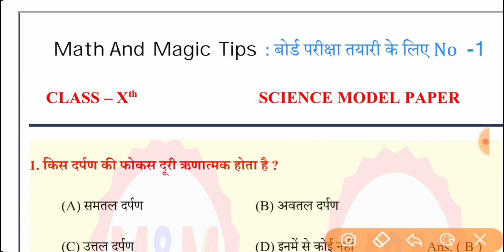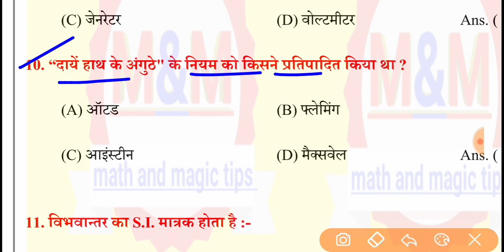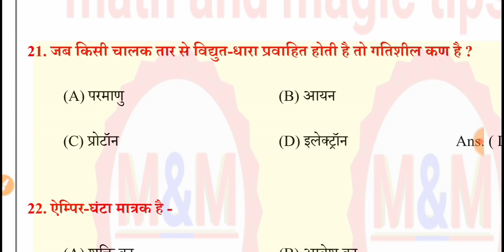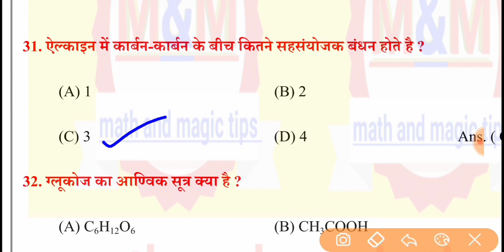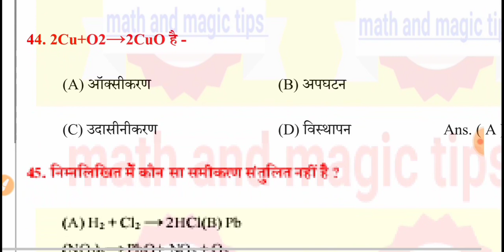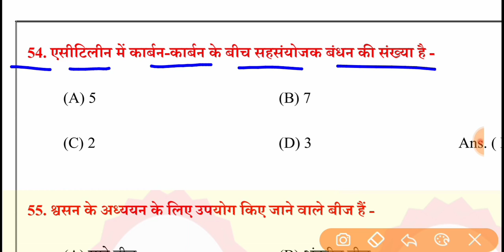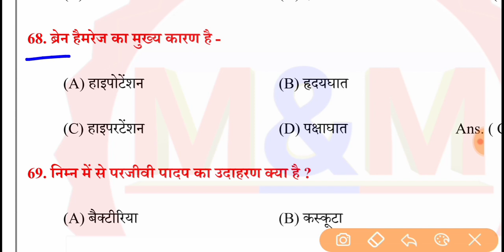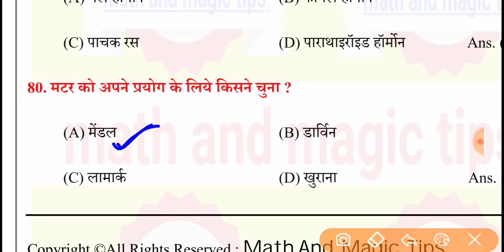Science model paper 2022 || BSEB 10th Science Vvi question 2022 || matric 2022 ka question || #1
Class 10th Website